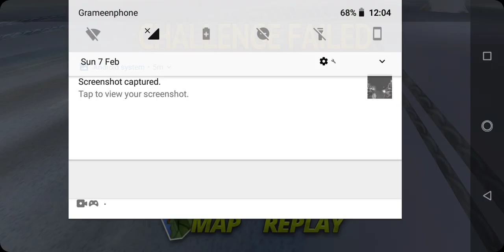Highway Rider Motorcycle Racer - New Bike Racing in Busy Highway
hello guys this is my New Gameplay